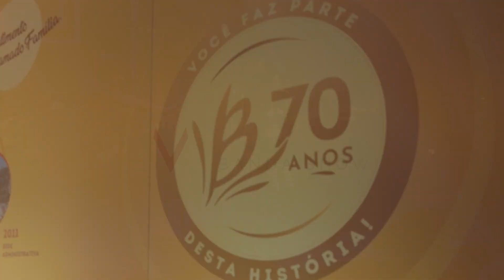Trailer Evento Bauducco 70 Anos - Mega Banda Show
Banda de Formaturas, Eventos Corporativos e Casamentos.

Festa da Bauducco 70 Anos.